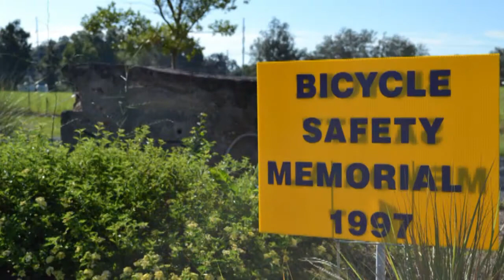2014 Celebration of Cycling // The Fallen Cyclists Memorial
Eric Admundson, the artist behind the Fallen Cyclist Memorial in Gainesville, FL, talks about the story behind the memorial and the importance of bike advocacy.